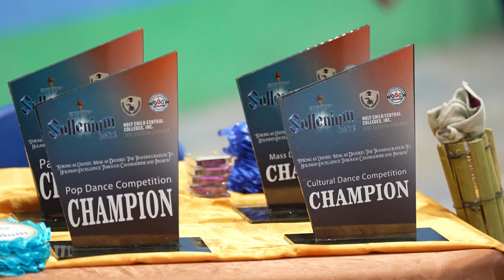Holy Child Central Colleges, Inc. Basic Education Sollenium 2023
"Strong as united, weak as divided: the transfiguration to holinian excellence through camaraderie and passion"